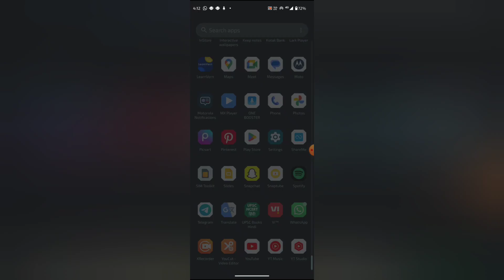Telegram mein colour change kaise kare, How to change colour in telegram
WEB-INFO, @WEB-INFO